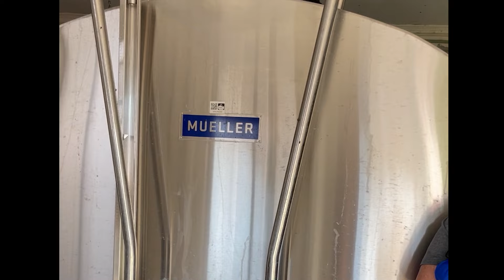Barham Jerseys Farm Tour